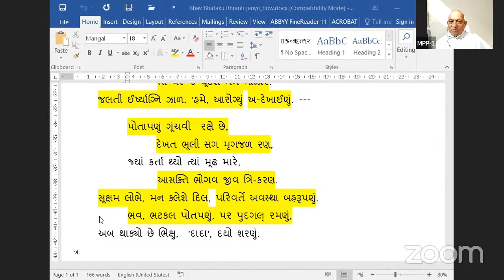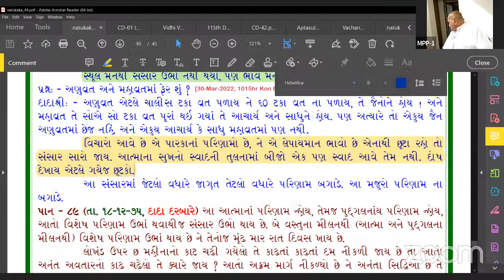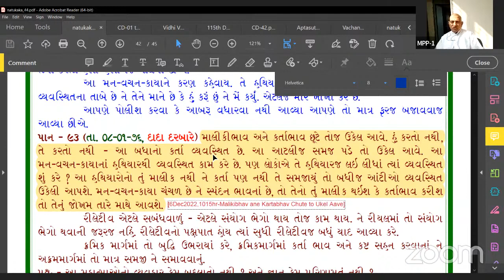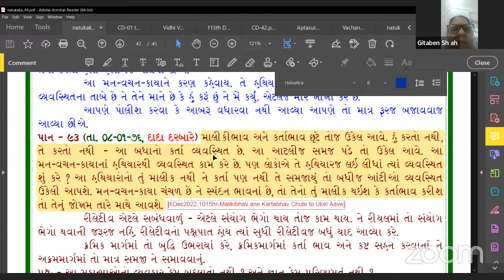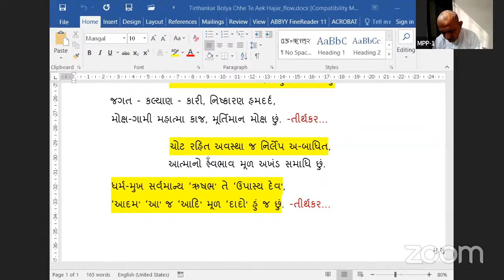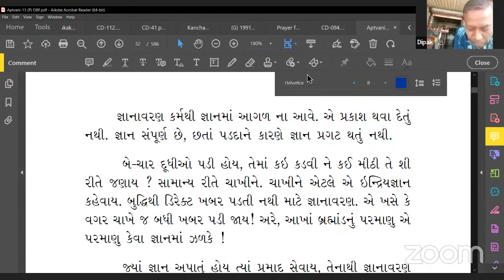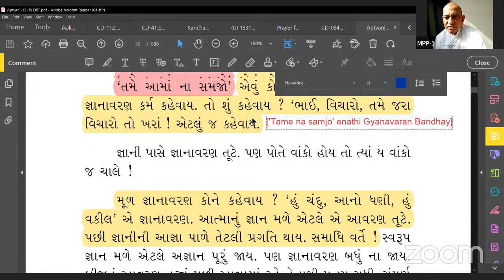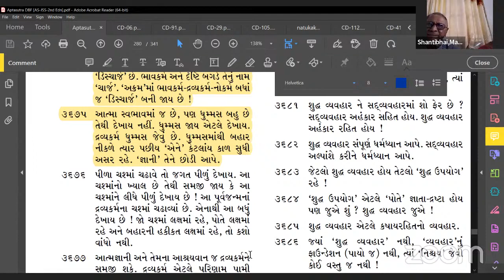06-12-2022 Aptaputra Maheshanandji's Gujarati Satsang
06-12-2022 Aptaputra Maheshanandji's Gujarati Satsang
Q&A topics:
- If some one insults name barrier and name barrier gets disturbed then what to do
- Maan, Vachan, Kavaya na hatheyar the vyavashit kam kareche
- Malikibhave ane Kartabhav Chute to Ukel Aave
- Akramma samjine samaavavaanu
- Kaviraj Pad: Tirthankar bolya chhe te-JD CD-83-07
- Gyanavaran, Gyan apatu hoy tyare Pramadthi Gyanavaran, Darshanavaran
- Janayu - in detail through analysis and Joyu - is high level, to see that is happening
- Maana the pan hatheyar marvu nathe - spanden. Apaduja karelu karma che.
- Nokarma-Bhavkarma-Dravyakarama-Charge/Discharge ['Hun Chandu chuu' e hinsak bhav]